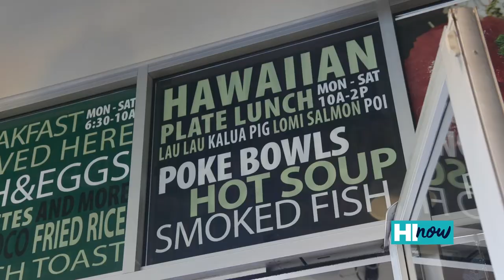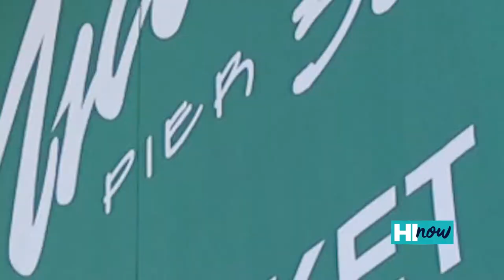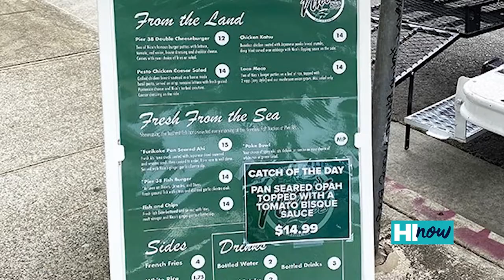Catching up with old friends: Nico’s Pier 38 back in full operation | HI Now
Hawaii’s favorite seafood restaurant, Nico’s Pier 38, is back in full operation! During the pandemic, Nico’s was forced to shut down Nico’s Upstairs and 25% of their staff. They also lost 75% of their live music entertainers and had to do strictly takeout for 2 months.

Now, Nico’s is making a strong comeback with big plans in store! They’re also looking for qualified staff for all of their locations! You can search on indeed.com or apply in person.